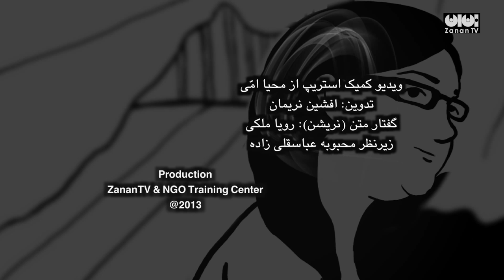این روزهای مهسا / Mahsa Amarabadi and her life in prison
Mahsa Amarabadi and Her Life in Prison:

Mahsa Amarabadi and her daily life, is an animation by Zanan TV based of Mahsa Amrabadi's last letter inside Evin prison in Iran. Mahsa Amrabadi is an Iranian journalist, along with her husband and reformist journalist Masoud Bastani, were arrested after the disputed presidential election of June 2009. She was sentenced to 1 year in prison.

این روزهای مهسا :

روایت‌های زنانه از جنبش ما» عنوان طرح جدید زنان تی وی در غالب کمیک استریب های متحرک است این طرح مجموعه ای ویدیویی است که قصد دارد از طریق تصویرسازی از روایت‌های زنانه داستان جنبش زنان ایران را به تصویر بکشد.

کمیک ویدیوی روایت مهسا امرآبادی بر اساس نوشته اخیر او از زندان اوین ساخته‌شده است.